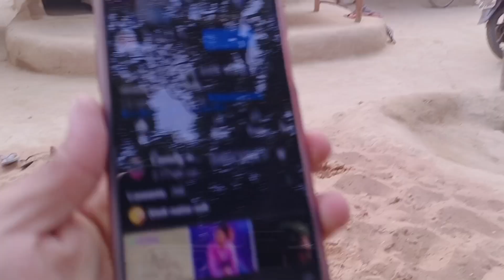Umesh Nishad Comedy video|Umesh Nishad New Video|Umesh Kaka Nishad Video|Comedy Video New Uploading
Umesh Nishad Comedy video|Umesh Nishad New Video|Umesh Kaka Nishad Video|Umesh Nishad Kakka Comedy

Hello Dosto kaise ho app Sab Dosto Aaj ki video me mai apko Umesh Nishad Ke Sabhi Member Se Milwane wala hu   Thank you 👇

Related Tag 👇

Mukesh Nishad Umesh Nishad Comedy
Delhi Se aaya Umesh Nishad Se Milane
Muttan Dada ki Comedy video 2023
Muttan Dada kon hai Unk ghar kaha hai
Muttan Dada New Funny Video clip
Umesh Nishad Ke ghar Me kon kon hai
Comedy video New Muttan Dada 2022
Muttan Dada ki Bhojpuri Gana aa gaya
Muttan Dada ki Budhiya ki aawaj video
Muttan Dada Budhawa ki Aawaj video
Bhojpuri Gana me Muttan Kumar
Muttan Dada ka Ghar Full Address
Muttan Dada Comedy Superstar video
Muttan Video
Muttan ki Funny Comedy
Muttan Comedy video 2023 on YouTube
Muttan Dada ki Acting video 2023
Umesh Nishad Ki full Biography video
Muttan Dada kon hai Biography
Umesh Nishad comedy scenes video
Muttan Dada Umesh Nishad Kakkka
Umesh Nishad ki New video
Nishad Umesh Ke Sabhi Member Name
Funny Video Umesh Nishad Latest 2023
Umesh Nishan Ki Sari Video Old new
Muttan Kumar and Umesh Nishad video
Muttan With Interviews Exclusive video
Muttan ki wife ka kya name hai video
Kakka ki Mehariya 2 Umesh Nishad
Umesh Nishad Ki wife ka name kya hai
Muttan Ki Video new Latest Update
Funny video Muttan and Umesh Nishad
Kaka Umesh Nishad Ki video 2023
Kaka ki Video Muttan Kumar 2023
Kaka Umesh Nishad uttam kumr 2022
Kaka Muttan daada ki Bhojpuri Song
Umesh Nishad ki Sari Video Hd Me
New Kaka ki Comedy ki Video Umesh
Mukesh Nishad Vivek Nishad Umesh
Jounpur ki Video Comedy Superstar
New jounpur Vlog wali Video 2023
Jounpuriya Comedian Video 2023
Behind Seen Umesh Nishad Muttan ki
Umesh jounpuriya ki New comedy video
Jounpuriya Ki New Video Viral 2023
Muttan Dada Jounpuriya  ki New Video
Muttan Kumar Jounpuriya Ganaa video
Muttan Kumar Jounpuriya ki sari video
bhojpuri Gana Uttar Kumar Umesh Nishad
Umesh Nishad Muttan Comedy Film
Umesh Nishad Ka Real Name kya hai
Umesh Nishad Ki New Mehariya 2022